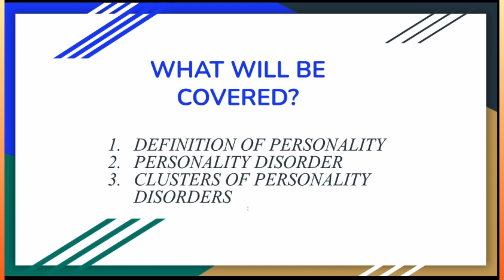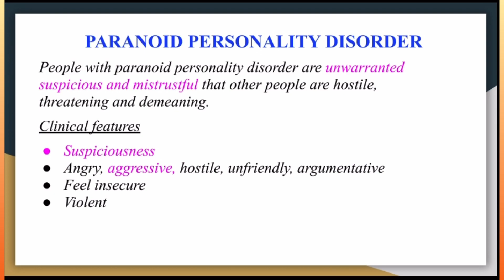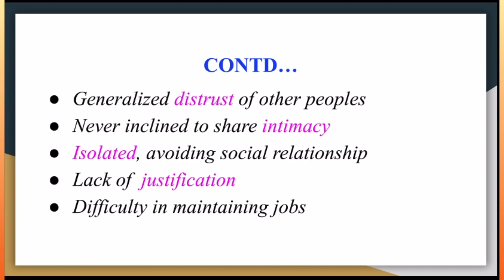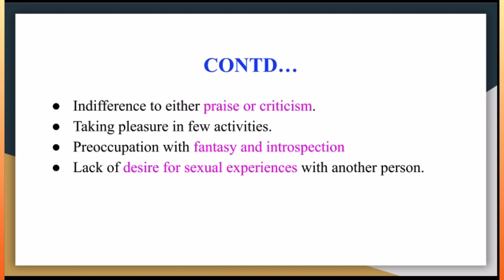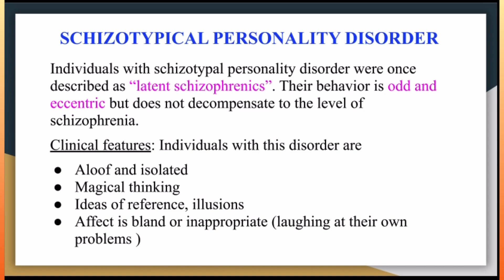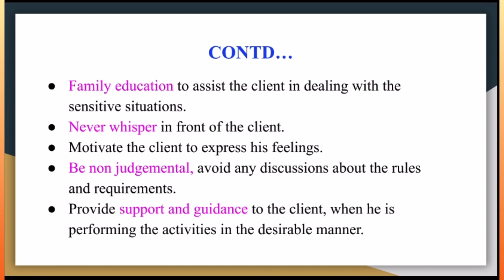Personality disorder, cluster A/ mental health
The video covers cluster A of the personality disorders,
Cluster b and c will be covered in the upcoming videos.

contents of the video :
mental illness
mental health
paranoid personality disorder
schizoid personality disorder
schizotypical personality disorder